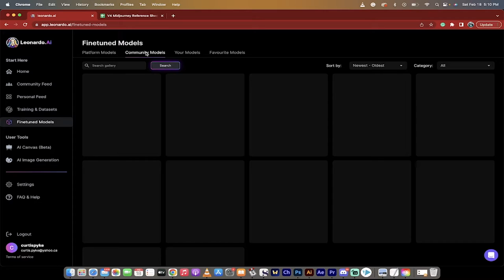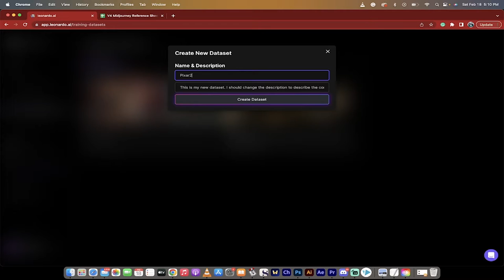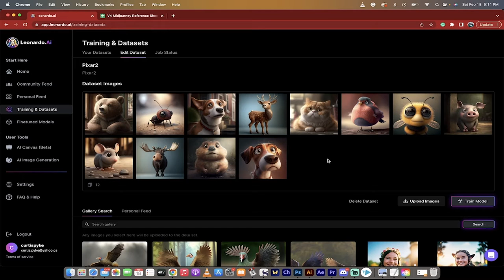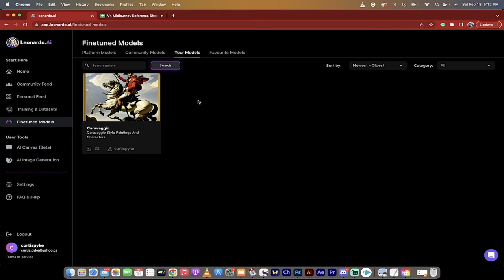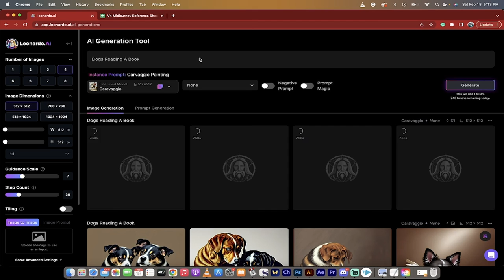Leonardo AI - How To Train Your Own UNIQUE AI (Art Generation) Model - Detailed Tutorial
This video is a tutorial that shows you how to create a unique, creative model for image and art generation using Leonardo A.I. The speaker states that Leonardo is the only app that allows this type of customization. To begin, the speaker shows the viewer the pre-built models available on Leonardo A.I. but advises that they will create a custom model.

The speaker then navigates to the "training and datasets" option in the menu and creates a new dataset, naming it Pixar 2. He demonstrates how to choose a set of images and add them to the dataset. The minimum number of images required is eight, and the speaker adds 12 images to the dataset. He then clicks on "train model," types in the name, and starts the training process.

After a few minutes, the new model will appear in the "fine-tuned models" section. The speaker then shows how to use your own model and navigate its settings. He also emphasizes that the possibilities of this tutorial extend to creating models for art and image generation beyond the ones he has demonstrated.